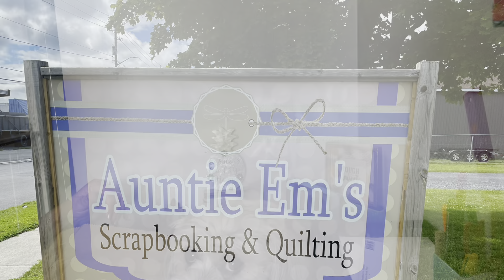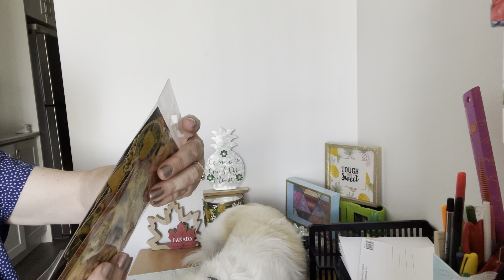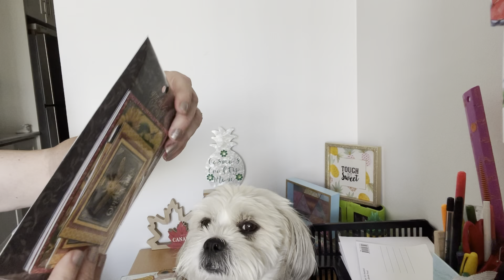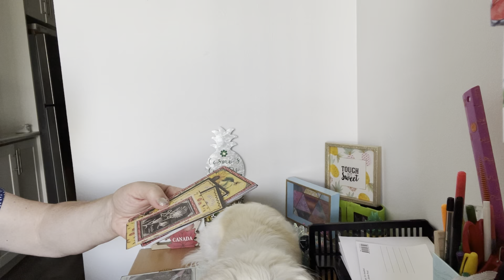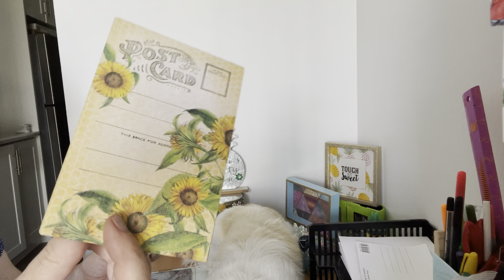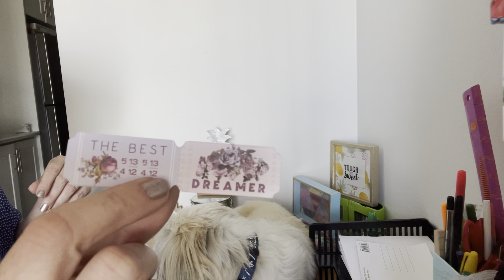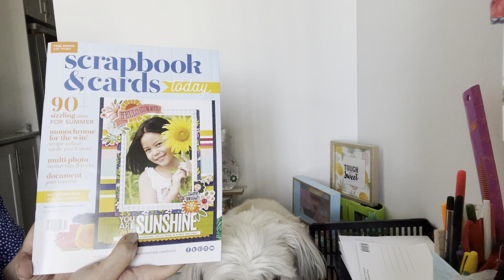Auntie Em’s Scrapbook Haul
Hello everyone,

Here is a haul from a Scrapbook store in Cornwall Ontario called Auntie Em's.